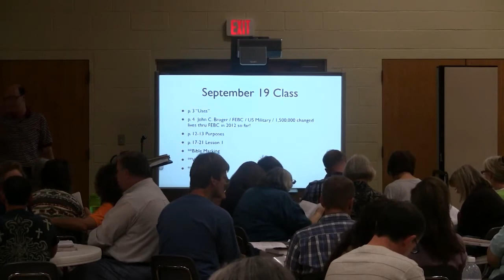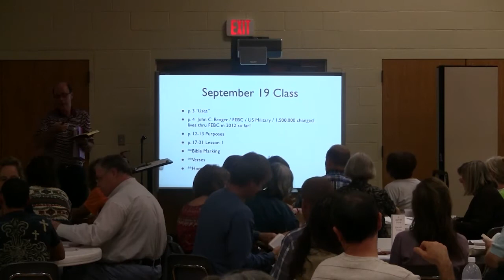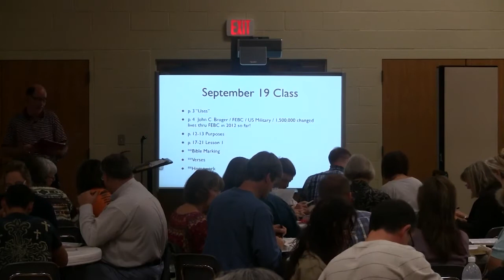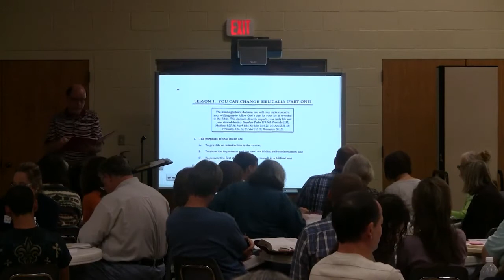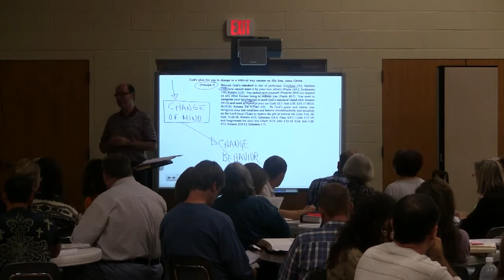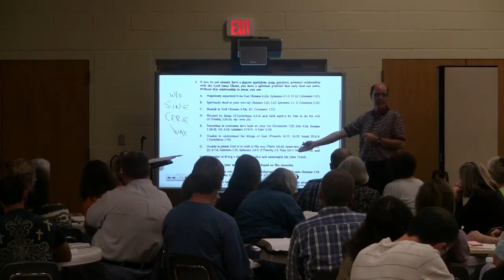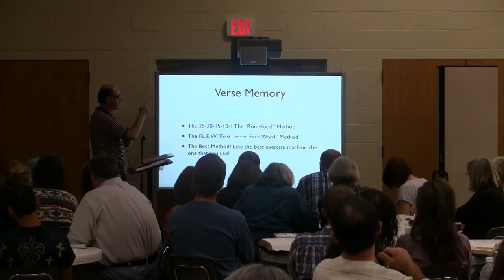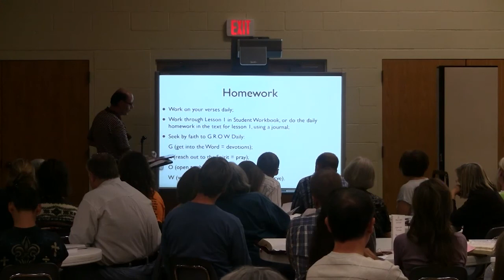BC&D-02 Lesson 1 - You Can Change Biblically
Notes and slides can be found in the following pages for the whole series: